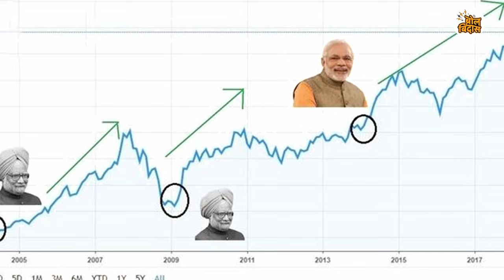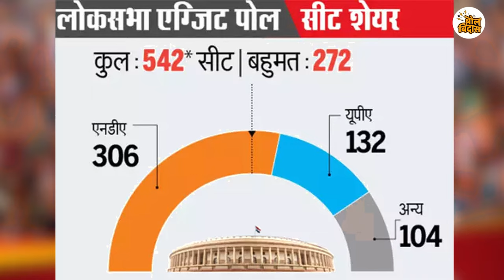शेअर मार्केटची तेजी काय सांगतेय.. सरकार कुणाचं येणार..?